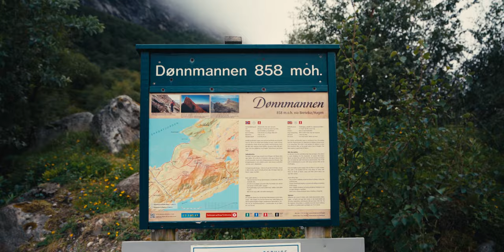Hiking Dønnamannen in Norway - Full hike at Helgelandskysten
LUTs & PRESETS & SOUND EFFECTS (Free and Paid)

If you want to sign up at Pic-Time and sell your own prints, we both get one month off if you use the code: TILLDALING

MY GO-TO MUSIC
► 2 months free - (Paid Link)

HELP THE CHANNEL (got to get Yuki some food)

The second episode from this summer's hikes. This video might even be a bit slower-paced than the one from Katthammaren.

We needed to tries to make it happen. Upon arrival in Dønna, the weather all over north Norway changed to 10 degrees and heavy rain. There wasn't much sense in staying anywhere near so we decided to drive 10 hours south to at least have a bit of summer.

The second time, we were lucky 27 degrees and pure summer, at least until the afternoon of our arrival date. Right about 3 pm, a wave of sea fog rolled in and made it impossible to see anything. Hiking in these conditions would have been hopeless, so we waited another night.

Even tho the fog was still there the next morning, we decided to go. It did not take long until things cleared up and we had the best summer weather you could imagine (It was pretty warm for a malamute tho, so we cooled Yuki with regular baths).

How the rest goes, you can see for yourself.
Hopefully, you enjoy these relaxing videos :)

About the hike:
Dønnamannen, The man from Dønna
Take the ferry from Sandnessjøen to Dønna (within the week it drives pretty frequently). Some rides make take a little longer as you're stopping by a neighbor island along the way.
858 moh. 50% easy 50% steep
Duration 2.5 H (one way)
Google maps for parking lot: (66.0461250, 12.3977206)
Free parking. Free Camping along the beach. Prepare for a good amount of wind.
Hike for semi-experienced mountain hikers, doable for most without any experience too if the weather is warm and dry. Otherwise, it can get a bit slippery.
Views: 10/10

0:00 First Try
02:38 Eleven days later
05:52 The Mist
08:22 Wild-caught supper
10:01 Hiking Dønnamannen
13:42 The first elevation
16:15 Halfway
21:00 The last break before the summit
23:11 The view